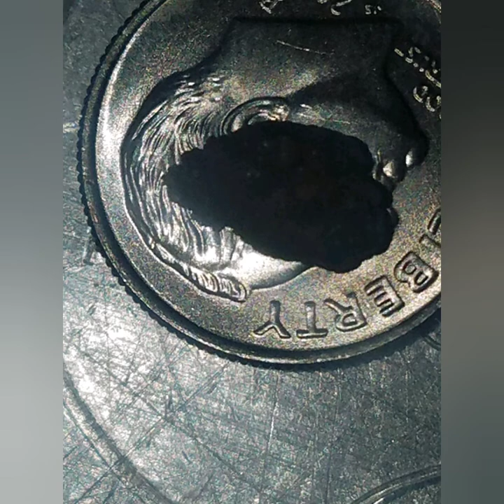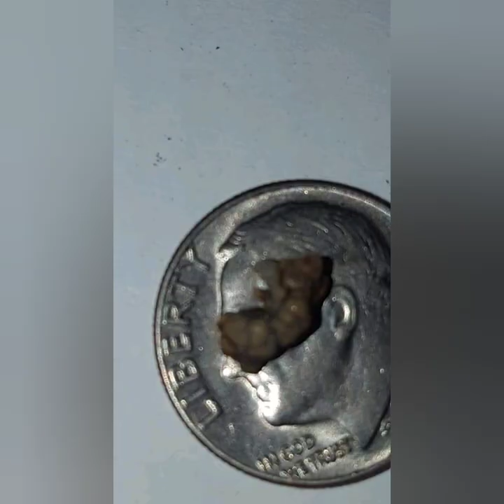How dose Chanca Piedra Work ?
I PASSED ALL THE STONES USING CHANCA PIEDRA!! I have medullary Sponge kidney disease and after main stream medication didn't work ,I turn to natural stuff and found Chanca Piedra and also Serrapeptase. I use Kratom and CBD for pain.medicaion gave me bad side effects and stop my bowels from working that made everything worse.I been using this for 2 years in April.I have to say it is my German Shepherds that keep me alive with this Disease. I am tired of it but the nature things help the most .I will only do surgery if it life or death my body rejects stents and I get bad infections. I almost died from septic shock.